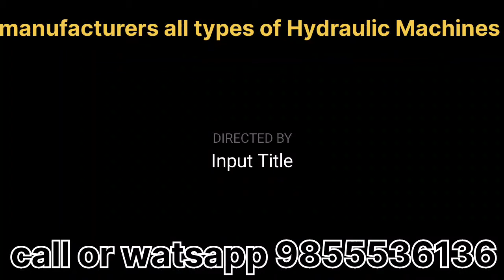pressing machines Kamani patta bending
यहां आपको एक कमानी पट्टे को जन्म देने की मशीन दिखाई गई है। इस मशीन को आप सिंगल फेस मोटर पर चला सकते हो और थ्री फेस मोटर पर भी चला सकते हो। इस मशीन पर कमानी पट्टे को दम देने के साथ-साथ और भी बहुत सारे काम किए जा सकते हैं। कोई भी डाई लगाई जा सकती है।
मशीनों के बारे में कोई भी जानकारी के लिए, आप हमको फोन कॉल कर सकते हो और व्हाट्सएप पर कांटेक्ट कर सकते हो।

इसके इलावा हम हाइड्रोलिक में सभी मशीनें बनाते हैं।
शीट बेंडिंग मशीन सीट शेयरिंग मशीन सुराख करने की मशीन शटरिंग और रोलिंग मशीन।

we are manufacturer of all types of hydraulic machine in Ludhiana